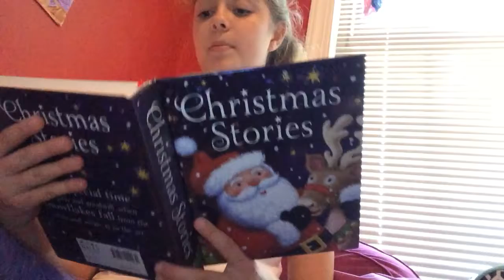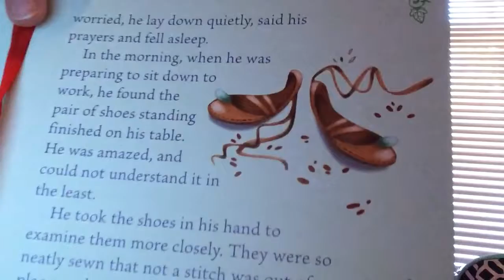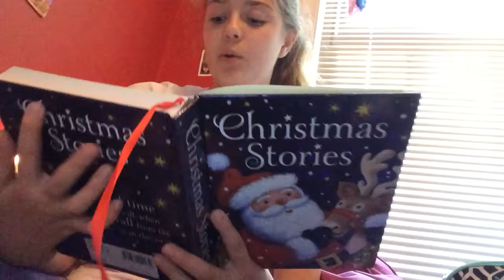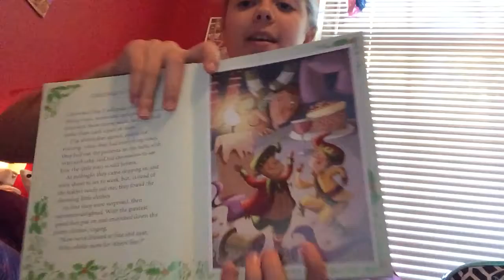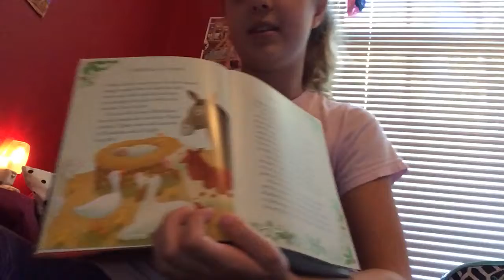Reading Christmas Stories!!! Chapter 3 - ( The Elves and The Shoemaker!!! 👞 )